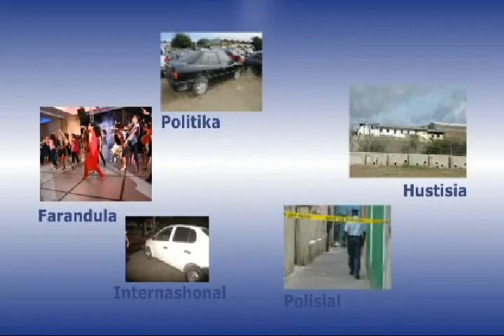glj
Polisnan i e tim di atrako tabata den un buskeda tremendo na un kas na Saonaweg unda e polisnan mes a bai koba, estilo di "minero na Korsou" enbuska di e oronan horta.